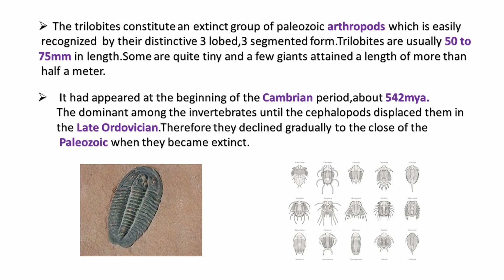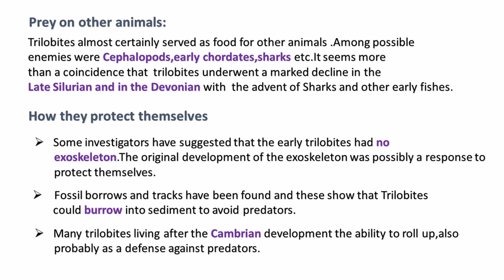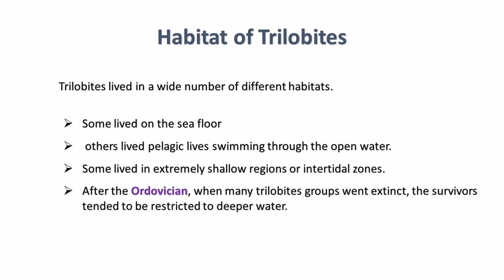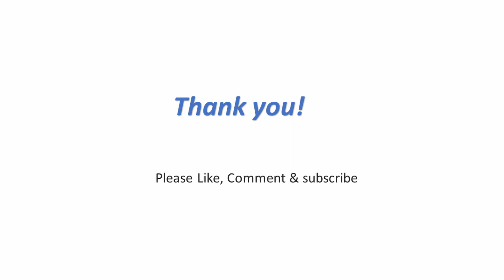Presentation on Habit & Habitat of Trilobites | Paleontology | Cambrian Index Fossil | Earth Science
In this video, Rufaida Hassan Nafia gave a presentation on Habit & Habitat of Trilobites which is Index Fossil of Cambrian geological time. This lecture is part of Earth Science, Paleontology.